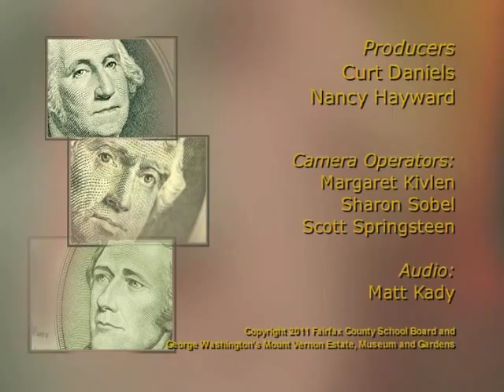Funding at Nation - Washington, Jefferson, and Hamilton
Our first president and two members of his cabinet discuss and debate the ways and means of financing the government of our fledgling nation. Originally presented as part of the 2011 George Washington Summer Residential Teachers' Institute, this lively presentation gives teachers new insights into questions on the role of government and the national economy that are just as relevant today as they were over two hundred years ago. Following Funding a Nation we air questions that teachers in the audience were able to ask the panelists. They discussed topics in more detail and gained further perspective on how Washington, Jefferson, and Hamilton envisioned the financial structure of our nation.